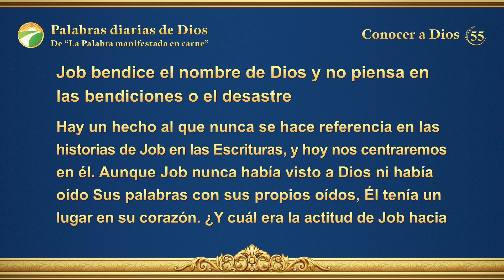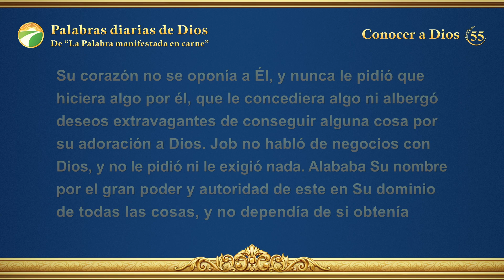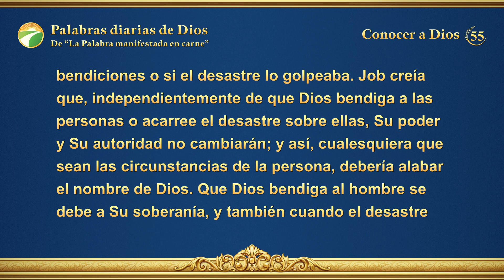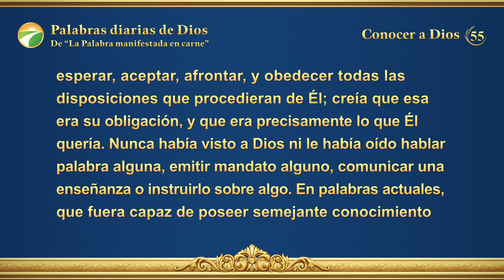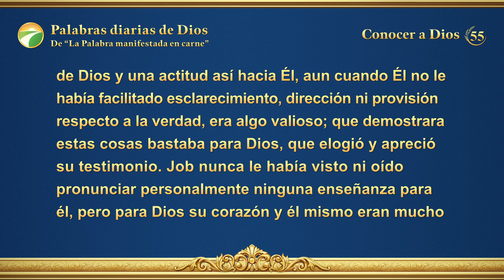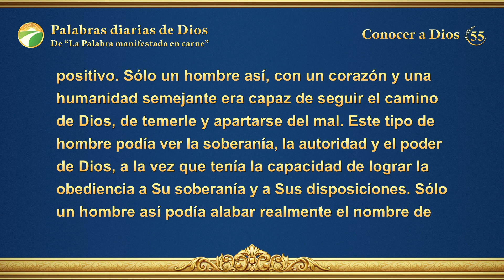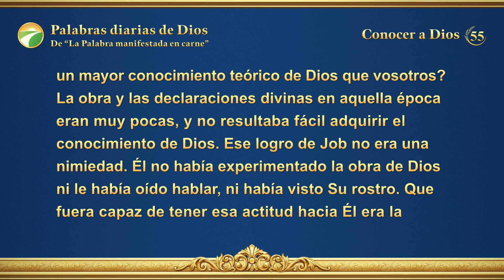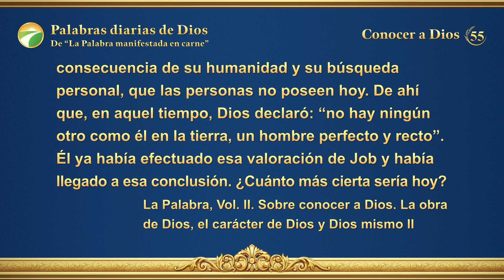Palabras diarias de Dios: Conocer a Dios | Fragmento 55